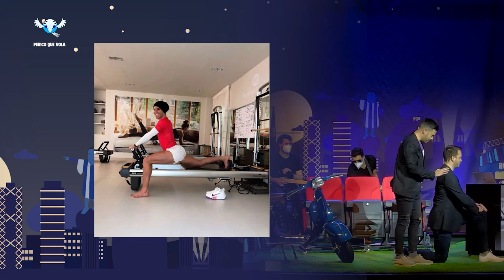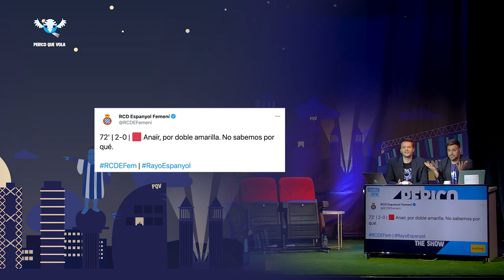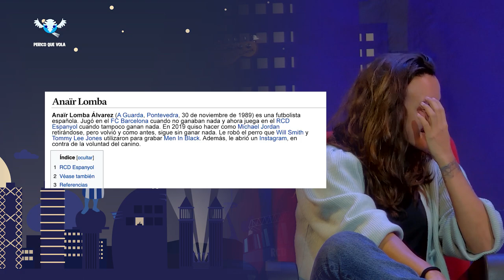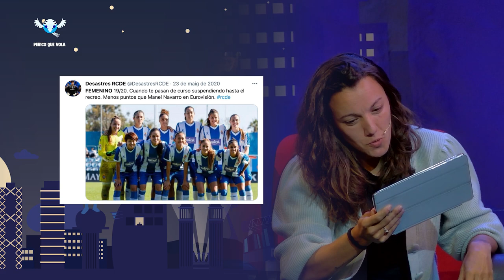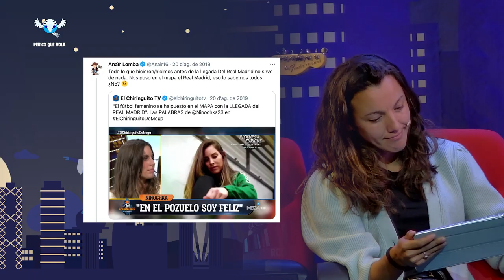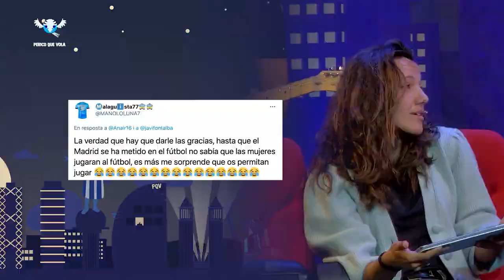PERICO QUE VOLA THE SHOW amb Anaïr Lomba PQV​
Per fi tenim l’Anaïr Lomba, la crack gallega -no narcotraficant- de l’Espanyol que es fa estimar tant com Pochettino guanyant al Camp Nou.